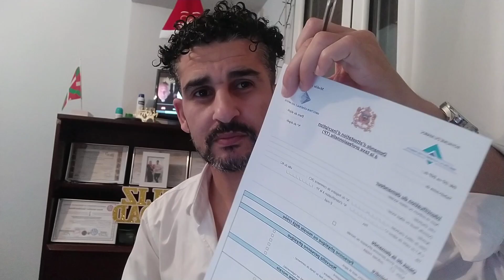فرصةالجميع للحصول على الفيزا/المقاول الداتي/الوثائق كاملة فرصة الناس بدون عمل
الوثائق المطلوبة للمقاول الذاتي
-1 استمارة طلب الفيزا
2- صورتان
3-حجز الموعد
4-جواز السفر
5- حجز فندقي مؤكد  او ضيافة او دعوة
6- حجزتداكر السفر
7- نسخة من البطاقة الوطنية
8-نسخة من بطاقة الضمان الاجتماعي في حالة كان عندك الضمان الاجتماعي
9-تصريح فالضمان الاجتماعي في حالة كان عندك الضمان الاجتماعي
10- تامين السفر
11-كشف الحساب البنكي 3 اشهر الاخيرة ومن الافضل 6 اشهر
12-شهادة بنكية
13- شهادة التسجيل في السجل الوطني للمقاول الذاتي
 14-بطاقة المقاول الذاتي
15- شهادة رقم الاعمال المصرح بها
Attestation du chiffre d’affaire déclaré
16- Demande d’attestation d’inscription à la tax professionnelle
ورقة تبليغ رقم التعريف الضريبي
17- Bulletin de notification du n° d’identification fiscale
18-Demande d’attestation de régularité fiscale
19-Attestation de revenu
 Quittance -20 توصيل اداء الضريبة لثلاثة اشهر الاخيرة ويفضل 6 اشهر

حسابي على التيك توك يوميا مباشر  خاص بكل مايتعلق بالفيزا

 L’ESPAGNEDEMANDE DE VISA TOURISME OU AFFAIRE POUR
 FORMULAIRE DE DEMANDE DE VISA DUMENT REMPLI (avec la date prévue de sortie) ET SIGNE EN 2 EXEMPLAIRES AVEC DEUX PHOTOS D’IDENTITE AUX NORMES REGLEMENTAIRES.
 PASSEPORT FAIT A LA PROVINCE DE TANGER D’UNE VALIDITE MINIMALE DE 90 JOURS SUPERIEURE A LA VALIDITE DU VISA (au moins deux pages vides).
 PHOTOCOPIE DES TROIS PREMIERES PAGES DU PASSEPORT, AINSI QUE D’AUTRES PAGES D’INTERET, COMME D’AUTRES VISAS, ET LE CAS ECHEANT, PHOTOCOPIES DES PAGES OU SONT APPOSES LES TAMPONS D’ENTREE ET DE SORTIE DE L’ESPACE SCHENGEN (les photocopies du passeport antérieur peuvent ainsi être demandées, s’il y a eu).
 PHOTOCOPIE DE LA CARTE D’IDENTITE NATIONALE (C.I.N.)
 ASSURANCE DE VOYAGE dont la validité correspond à la durée de visa demandée.
 LOGEMENT (réservation d’hôtel ou lettre d’invitation).

COMMERÇANTS OU INDUSTRIELS
 Registre de commerce (original modèle 7).
 Certificat des impôts (original modèle 1007+1220).
 Originaux des extraits bancaires des 3 derniers mois personnels et professionnels+Attestation bancaire originale.
 Statut de la société (pour les sociétés).
FONCTIONNAIRES Attestation de travail originale
 Attestation de salaire original OU Etat d’engagement Originaux des extraits bancaires des 3 derniers mois+Attestation bancaire originale.

EMPLOYEES
 Attestation de travail originale (avec date d’embauche, salaire et nº CNSS). Bulletin de paie des 3 derniers mois. Bordereau C .N.S.S de 3 derniers mois + photocopie de la carte CNSS.
 Attestation de déclaration de salaire originale expédiée par la Caisse Nationale de Sécurité Sociale. Originaux des extraits bancaires des 3 derniers mois+Attestation bancaire originale.
 Pour les chauffeurs : permis de conduire + ordre de mission + papiers du véhicule (carte grise/assurance internationale/carte verte) + prise en charge et documents de la société).
PROFESSION LIBERALE Carte professionnelle ou certificat de la Chambre de Commerce original.
 Certificat des impôts (original modèle 1007). Originaux des extraits bancaires des 3 derniers mois+Attestation bancaire originale.
RETRAITES Attestation de pension originale. Originaux des extraits bancaires des 3 derniers mois+Attestation bancaire originale.
AGRICULTEURS
 Attestation agricole des autorités compétentes.
 Certificat de titre de propriété.
ENFANTS ET ETUDIANTS Prise en charge.
 Copie d’acte de naissance ou photocopie intégrale du livret de famille.
 Certificat de scolarité original.
 Situation professionnelle parentale et autorisation de voyage des parents légalisée plus une prise en charge (s’il voyage tout seul).
SANS PROFESSION Prise en charge.
 Photocopie de l’acte de mariage et traduction à l’Espagnol+ photocopie intégrale de livret de famille.
 Preuve du moyen de subsistance (s’il y a eu).
 N.B
 Si le demandeur du visa est invité par quelqu’un de la famille, il doit présenter une lettre d’ invitation « CARTA DE INVITACION » délivrée par la police Espagnole avec une preuve de lien de parenté (copie du livret de famille/Extrait d’acte de naissance en français/photocopie acte de mariage en arabe et traduction à l’Espagnol).
TOUS LES DOCUMENTS DOIVENT ETRE DELIVRES AVEC UNE DATE RECENTE.
residencia en españa,
permiso de residencia españa,
permiso de residencia en españa,
كونترا اسبانيا ,
,2022تجديد بطاقة الاقامة في اسبانيا
permiso de residencia alemania,
الهجرة الى اسبانيا,عقد عمل في اسبانيا,جديد عقود العمل في اسبانيا 2022 9anon jadid fi españa 2022#visa_schengeen _inmigracion_europa_españa#